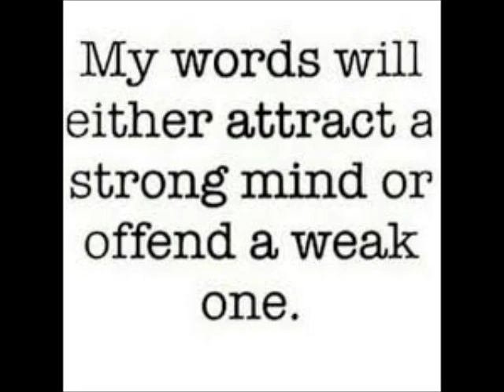Kandi Burruss Celebrates Eva Marcille Birthday Kandi Style Photo Op Session Review